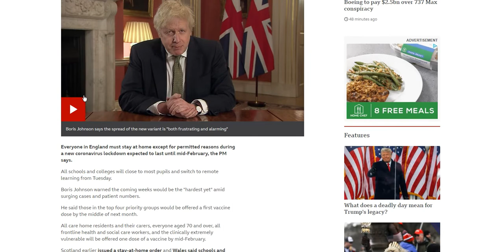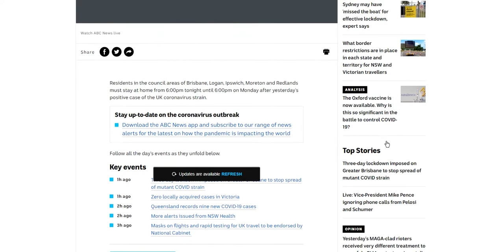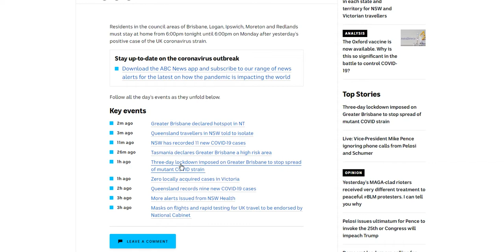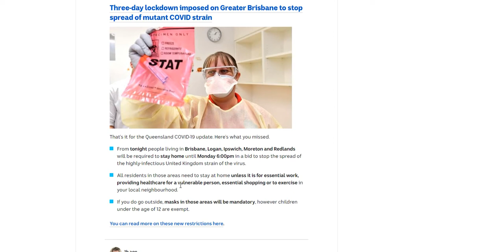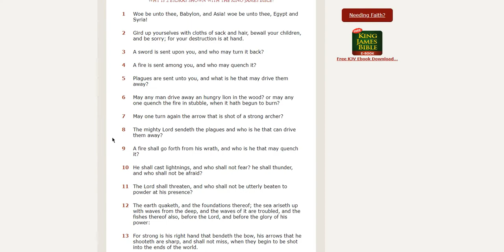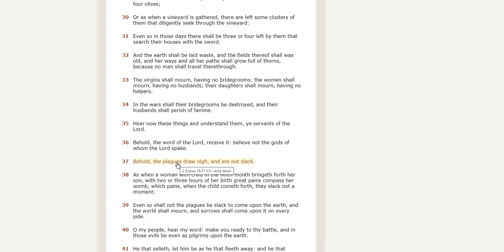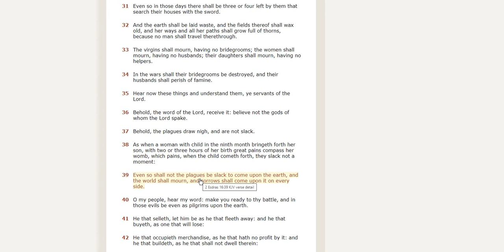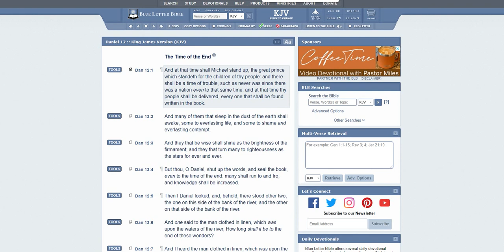Welcome To 2021...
Coronavirus Australia live news: Greater Brisbane to go into three-day lockdown after positive case of UK coronavirus strain

Covid: New lockdowns for England and Scotland ahead of 'hardest weeks'